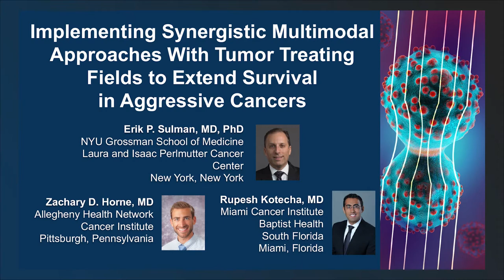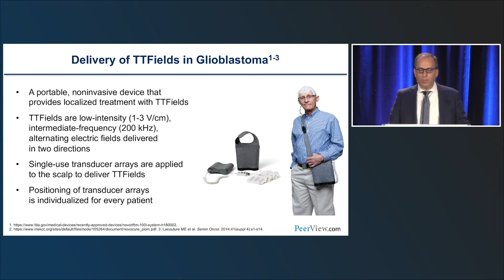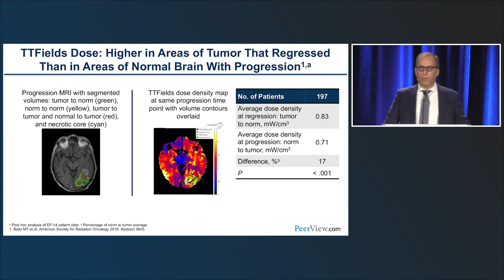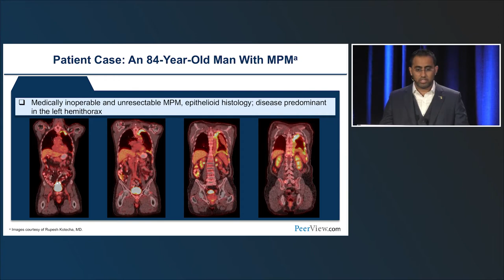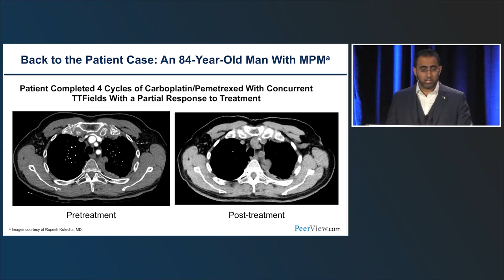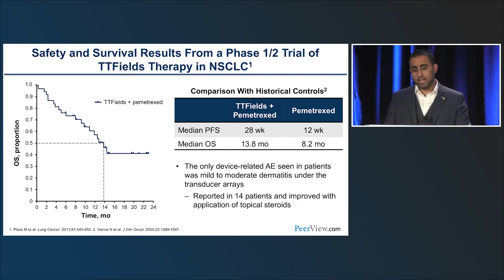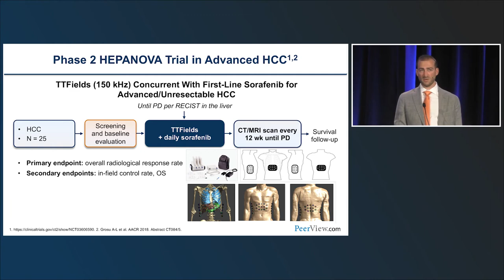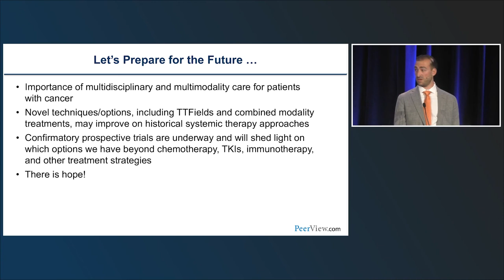Implementing Synergistic Multimodal Approaches With Tumor Treating Fields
Chair, Erik P. Sulman, MD, PhD, Zachary D. Horne, MD, and Rupesh Kotecha, MD, discuss solid tumors in this CME activity titled “Implementing Synergistic Multimodal Approaches With Tumor Treating Fields to Extend Survival in Aggressive Cancers.” For the full presentation, downloadable Practice Aids, slides, and complete CME information, and to apply for credit, please visit us at PeerView.com/QNS865. CME credit will be available until December 15, 2022.